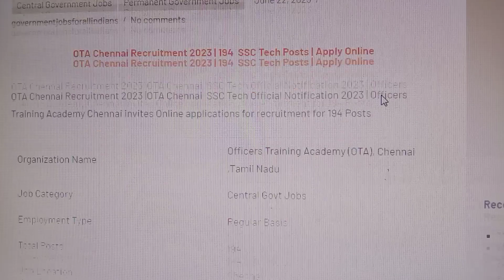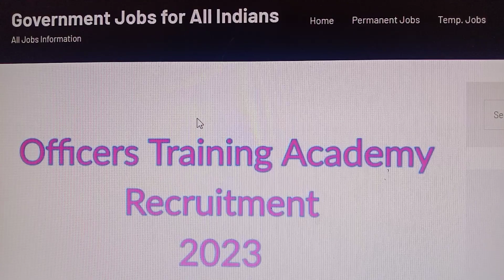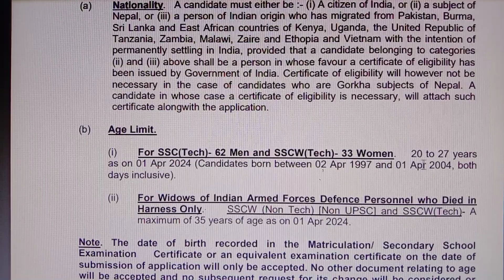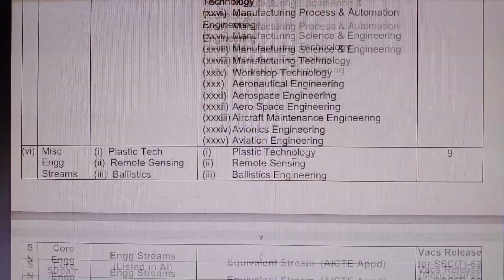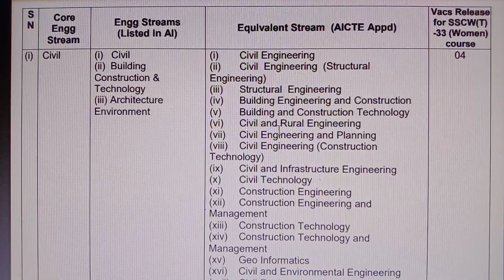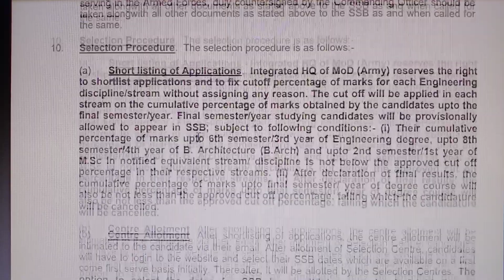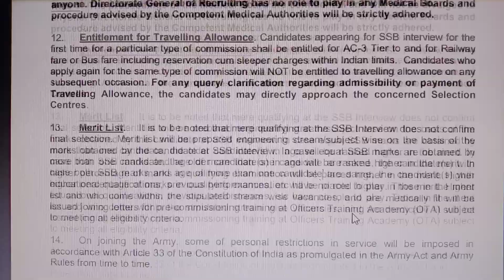தேர்வில்லாமல் நிரந்தர அரசு வேலை 2023 | OTA Recruitment 2023 | No Exam Permanent Govt Jobs 2023